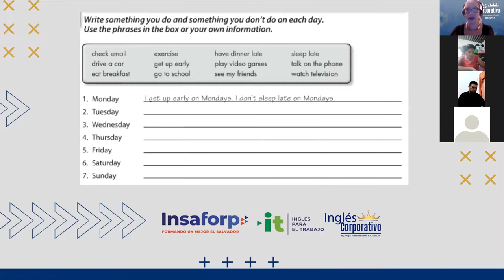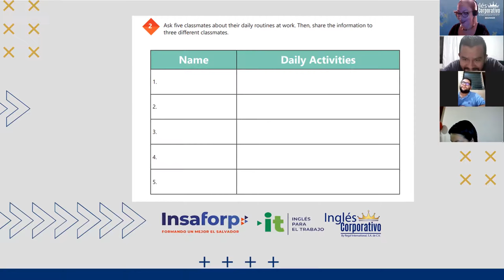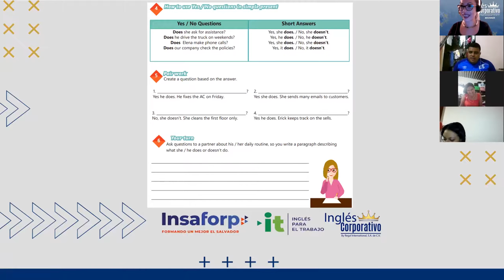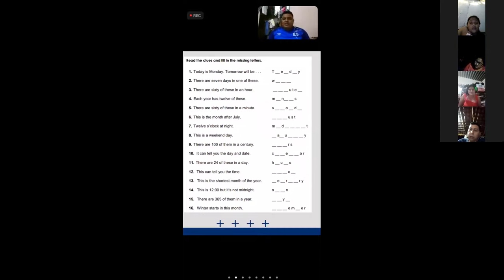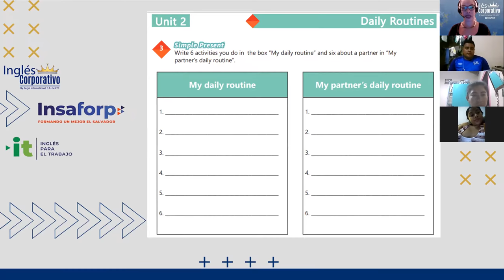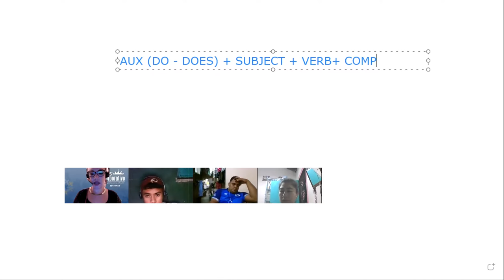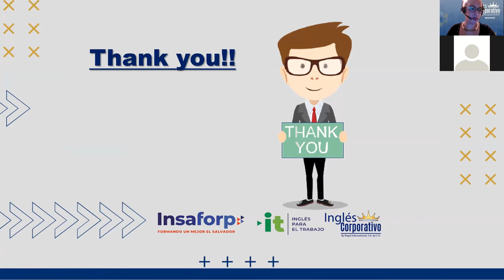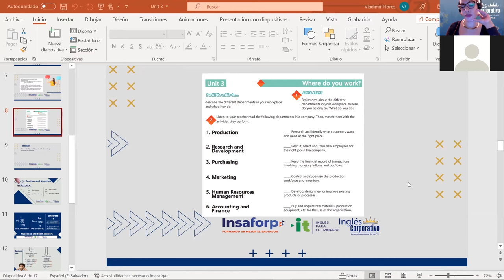Ingles Corporativo- Videoconferencia#10 simple present Daily routine practice